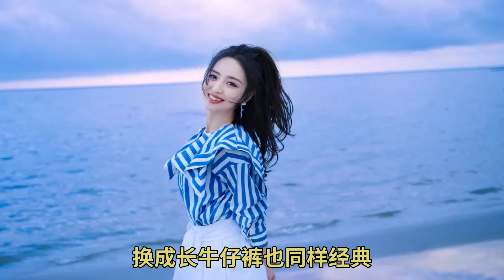佟丽娅38岁生日晒照，陈思诚一番纠缠被全网骂惨？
△全套Broadcast播 生日这两天 小雨意外还在兢兢业业录节目 正式场合做主持 则换了粉色西装套+裸色尖头高跟鞋 说得上是温柔坚强、端庄大气 但总觉得还是有些僵硬 显然 在娱乐向节目里她更加如鱼得水 FIRST青年电影展 别人都穿长裙 童瑶自然垂坠的衬衫加上贴合的黑色长裤 干练又现代 反而凸显了她身上的冷淡精英风格 期待童瑶女士未来贡献更多优秀办公室穿搭 除了几位寿星穿搭 也来聊聊另外几位 Trendmo趋势创刊一周年封面人物 主题叫 Look1 经典复古红边T恤配短裤 外加枣红丝绒衬衫 两件上衣单品都很实穿 下身不爱穿短裤的朋友 换成长牛仔裤也同样经典 Look2 海边蓝白套 佟丽娅笑得开怀 仿佛一道带着海盐气息的微风 清爽宜人 △上衣3.1 Phillip Lim 18年生日她也穿了这个牌子 佟丽娅本人则礼貌的回了句 38岁佟丽娅状态已经很好 那么温碧霞这组大片你品品 今年是《封神榜》播出20周年 7月底也是温碧霞55岁生日 她连拍几组大片 MmingPR杂志8月刊封面 青黛淡描 光影变幻映衬魅惑姿态 意境为先 壹号the One则用实打实的硬照证明美人虽然迟暮 但魅力风韵犹在 55岁这状态 不愧是人们心里最美的苏妲己 而只要妆造不出幺蛾 以倪妮的身段和经验 她拍硬照驾轻就熟 出色WSJ.8月刊封面在她历届封面里不算出色 但若对比本周其他几位的封面 这组成绩也在平均线以上 不评价其它 那背部蝴蝶骨+脊柱沟线条也是绝了 至于生日私服 和佟丽娅一样 倪妮也换了两身 一件挑了条纹衫 岁月沉淀而来的惠英红太适合这个主题 她红的热烈 黑的纯粹 周韵许久不见 气质依旧一马当先 一身是和童瑶一样的衬衫+黑裤子组合 但童瑶是现代 她就是复古 周韵的衬衫质感相比较童尧的更加硬挺随意 下半身更用中裤配了俏皮的印花袜子 既然这么美 号称天鹅颈的周韵也有颈纹 我的颈纹焦虑 瞬间被治愈了 但我更祝愿所有你们 可以无论多少岁 都不惧岁月带来的痕迹 有颈纹啊眼角细纹 也都能像惠英红、周韵这样大大方方展现自己独一无二的气质 来聊聊本期造型你最喜欢上面谁 抬头一看日历 竟然已经立过秋了 名义上咱们已经进入秋季 但炎热的夏季并没有结束 上周 好几位狮子座女星在庆祝生日 火向星座的女孩内心阳光、热情、大方 在夏天的尾巴里 她们如何穿搭 论拍照的姿势和状态 佟丽娅自信up 越来越像印象中的狮子座女孩了 38岁生日庆生 一共放出两组图片 △上衣Gucci 另外一套是舒服的灰绿色搭配 干净随意又放松 是熟悉的倪妮Style Pose女王重出江湖 生日会上怎样拍照 大家可以学起了